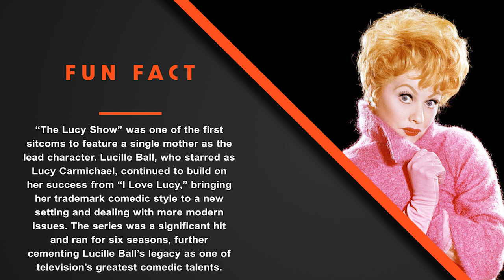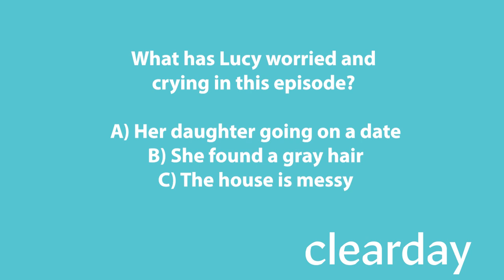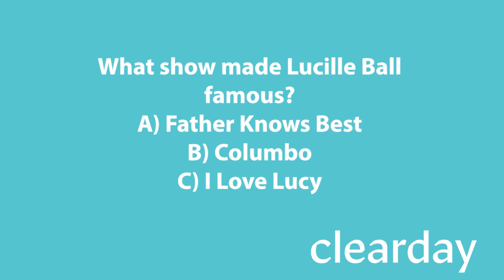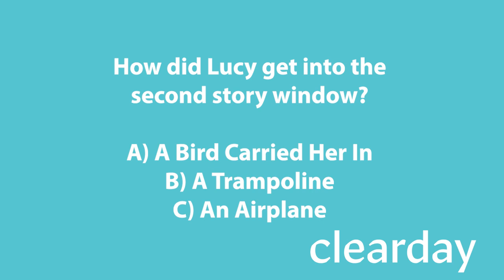Clearday Sensory Cinema The Lucy Show Season1 Ep1